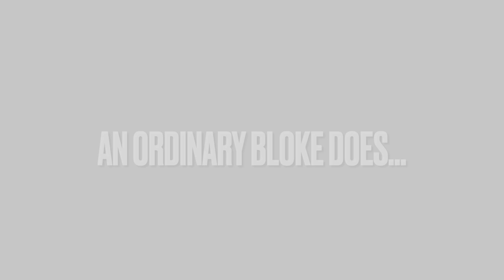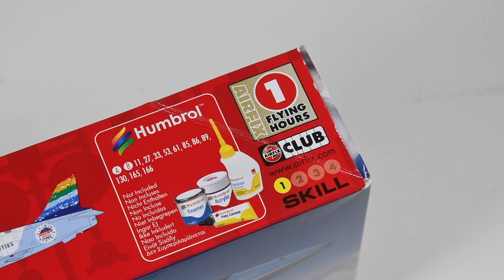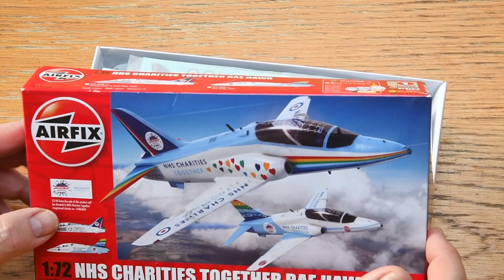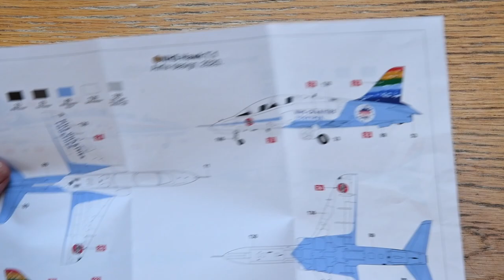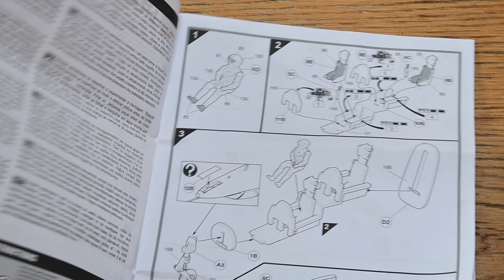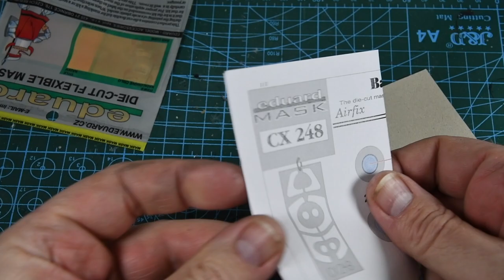Airfix NHS Charities Together BAe Hawk jet 1/72 model kit review and build - 1080p HD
In this video I'm building the 2020 Airfix NHS Charities Together jet in 1/72 scale. Is it easy to build and is there anything special you need to know? Watch and find out!

00:00 - Introduction
02:06 - What's in the box?
04:43 - How to build it